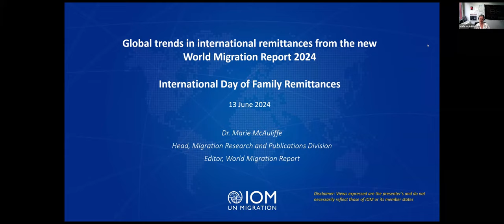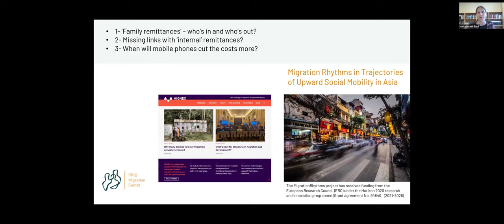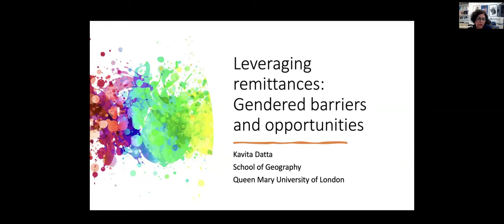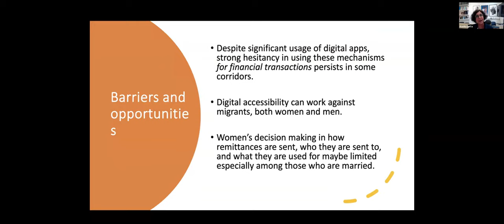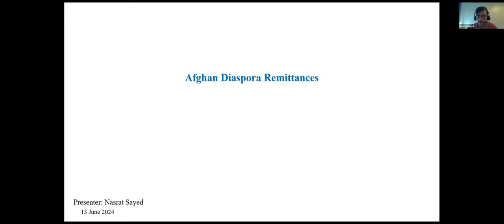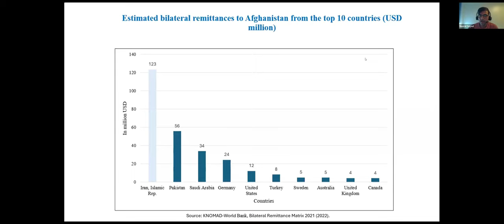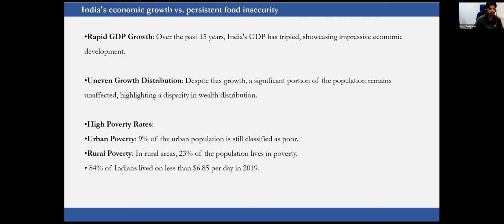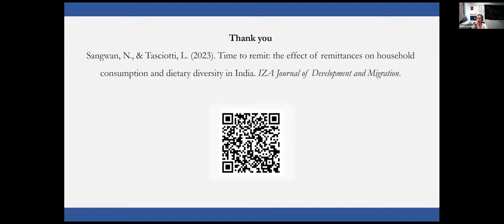International remittances: Research insights on development potential and challenges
In the lead up to the International Day of Family Remittances, IOM Research organized a research webinar on the challenges and opportunities related to leveraging international remittances for the benefit of migrants, their families and countries of origin, co-badged with the Norwegian Agency for Development Cooperation (Norad) on 13 June 2024.

Speakers included Michele Klein-Solomon (Director, ad interim, Department of Data, Insight and Policy Coordination, IOM), Gunvor Wittersø Skancke (Director, Department for Partnerships and Shared Prosperity, Norad), Dr Marie McAuliffe (Head, Migration Research and Publications Division and Chief-Editor, World Migration Report, IOM), Dr Marta Bivand Erdal (Research Professor in Migration Studies, Peace Research Institute Oslo Migration Centre), Dr Kavita Datta (Professor of Development Geography, Queen Mary University of London), Dr Linda Oucho  (Executive Director, African Migration and Development Policy Centre), Nasrat Sayed (Researcher, School of Business and Economics, Maastricht University), Dr Navjot Sangwan (Lecturer in Economics, University of Greenwich) and Stein Erik Horjen (Senior Adviser, Department of Partnerships and Shared Prosperity, Norad).